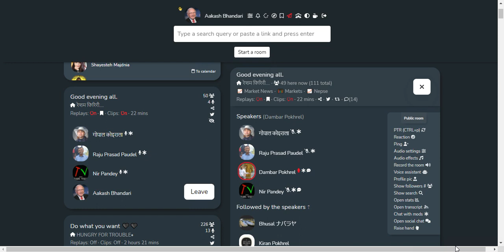SHARE MARKET DISCUSSION | NEPSE UPDATE AND ANALYSIS | SHARE MARKET IN NEPAL | STOCK MARKET IN NEPAL